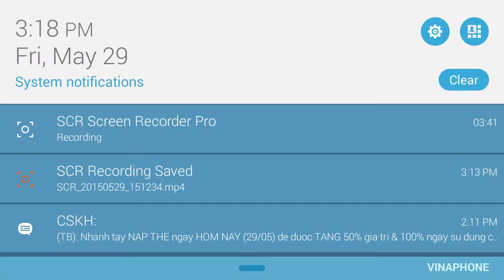PvZ 2 - Lost City - Day 15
Plants vs. Zombies 2 3.6.1 - Lost City Part 1 Update
Just a normal and harmless, but costly fly-through video...